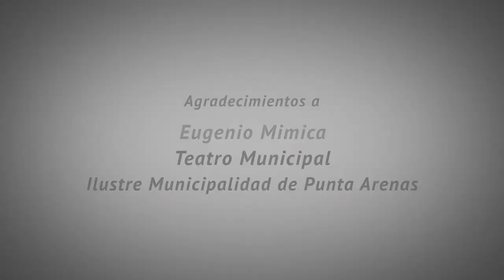La Palabra 2014 - Entrevista al escritor magallánico Eugenio Mimica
Eugenio Mimica tiene aspecto de catedrático de la lengua, y ejerce. Lo hace en el ámbito de la literatura porque no imagina ni quiere escribir acerca de otra cosa. Fue invitado a la Feria del Libro Dinko Pavlov 2014, y aceptó la invitación de UMAG TV de conversar acerca dela escritura y  su obra.